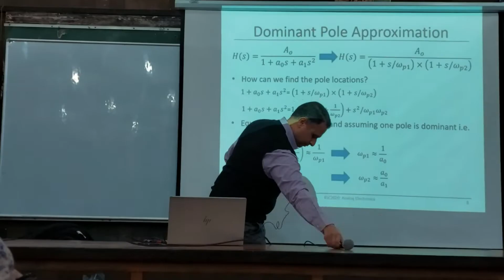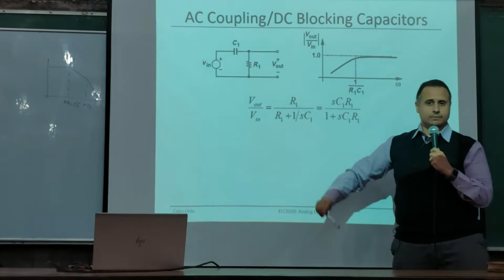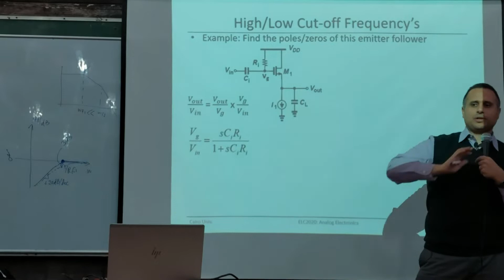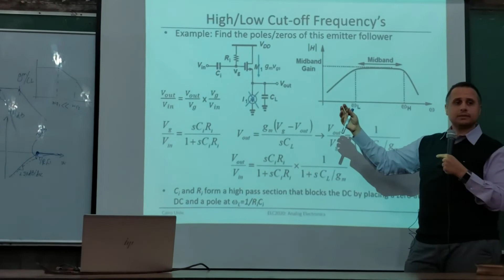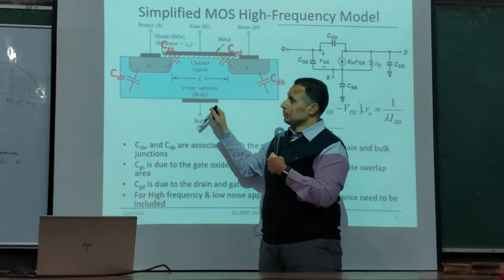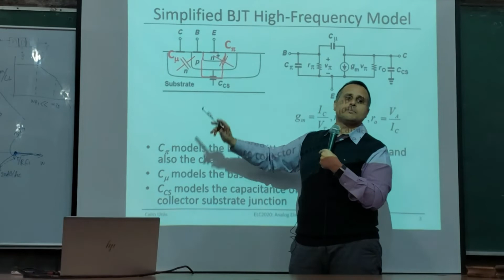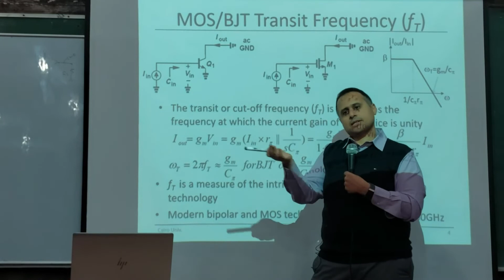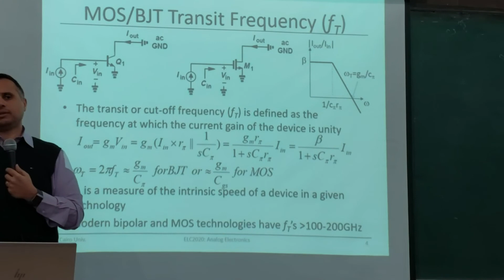Analog Electronics Lecture #6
Analog Electronics Lecture #6 by Dr. Mohammed Yousef
Methods of Solutions of Electronic Circuits with capacitors